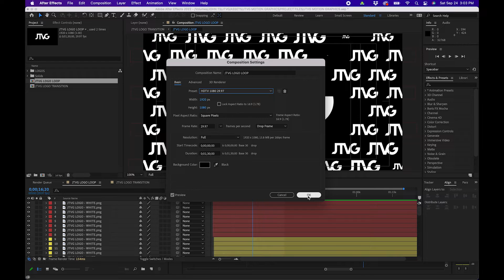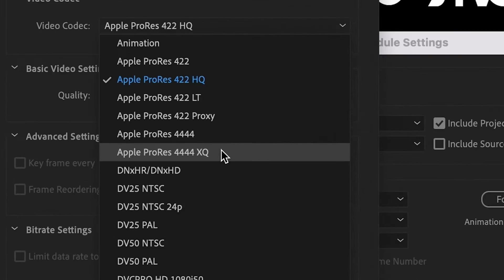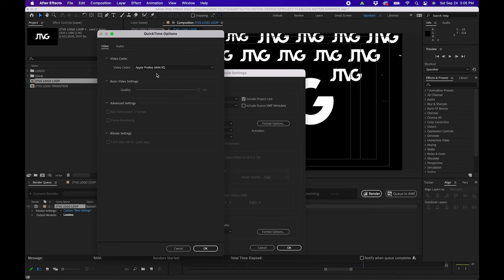The HIGHEST Quality Render Settings For After Effects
ABOUT VIDEO:
In this After Effects tutorial, I show you how to setup the highest quality export settings for compositions. Use this render output setting to export After Effects animations and motion graphics at the highest quality possible. Apple Pro Res 4444 XQ is the best After Effects render output settings that you can use for exporting your videos.